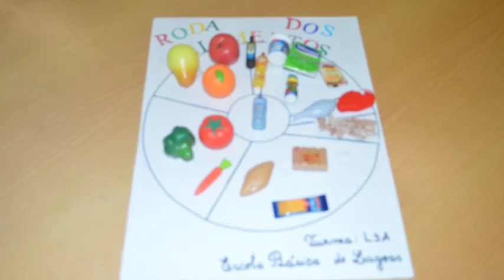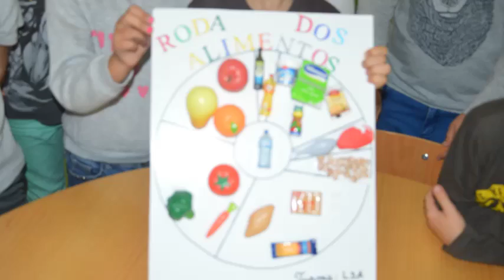Bibliotca Escolar em Movimento/Projeto PASSE - A roda dos alimentos - Turma L3A